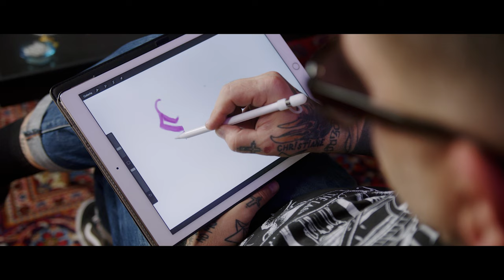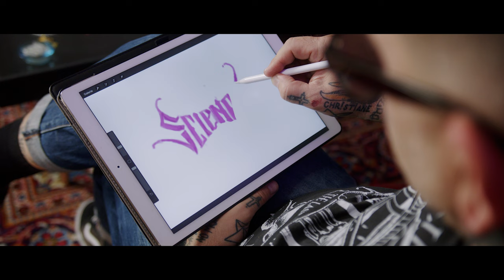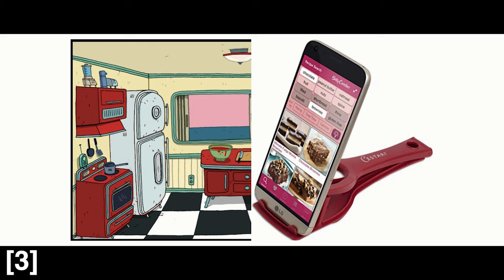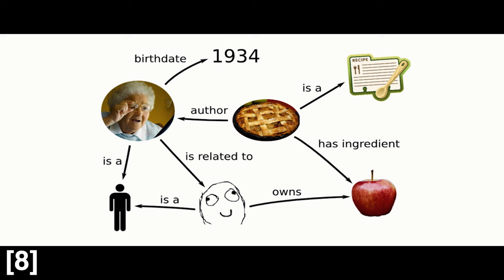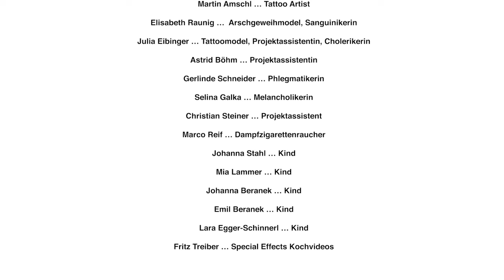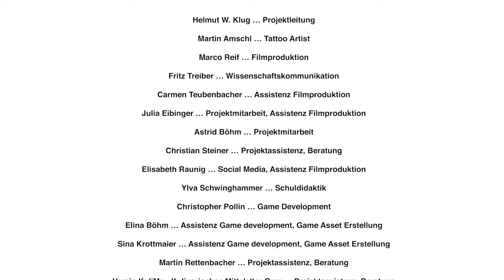Science Ink - Die Basis des Semantic Web: Linked Open Data (Folge 6)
In dieser Videoserie werden Fakten rund ums Tätowieren und wissenschaftliche Themen wie mittelalterliche Kulinarik oder Forschungsmethoden der digitalen Geisteswissenschaften dargestellt. Zentraler Schauplatz ist ein Tattoo-Studio. In dieser Umgebung sprechen der Tätowierer und der Wissenschaftler über ihre Arbeit. In dieser Rahmenhandlung – dem Gespräch von Tätowierer und Wissenschaftler über das Design eines neuen Tattoos – werden Aspekte zur mittelalterlichen Ernährung, Kochanleitungen für historische Speisen und aktuelle Forschungsansätze der Digital Humanities und selbstverständlich Informationen zum Tätowieren erklärt.

In dieser Folge werden die Preisgestaltung von Tattoos, das Thema Linked Open Data und ein Rezept für Fürhes (Hasenpfeffer) vorgestellt:
- Preisgestaltung bei Tattoos - 0:40
- Semantic Web und Linked Open Data - 1:45
- Kochvideo "Fürhes" - 4:10

Die Videoserie umfasst 10 Folgen, die 2022 in einem Rhythmus von drei Wochen veröffentlicht werden:
MI, 15.06. - Verschoben!
DO, 28.7. - Urlaub !!
DO, 29.9. -  "Die Basis des Semantic Web: Linked Open Data"
DO, 02.03. - "Mittelalterliche Ernährung und Gesundheit"